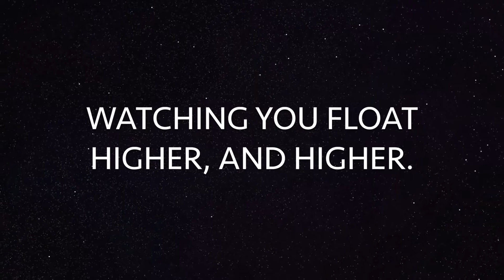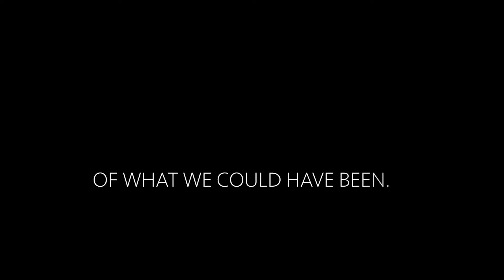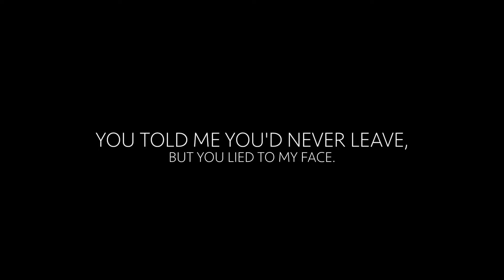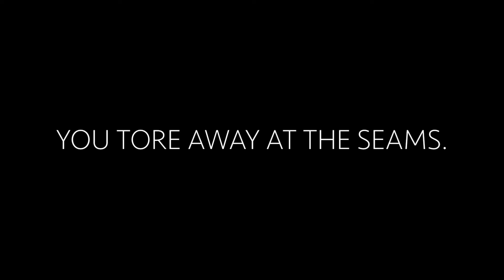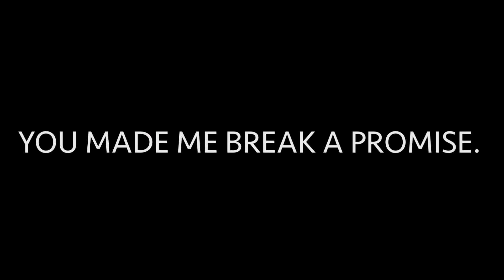Clockworkk - Solar Eclipse - Eclipse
-Searching...
--Searching...
---Signal Found.
Tracing...
Signal Established.

_INCOMING TRANSMISSION I_

"On the subject of (REDACTED). We know, at this point, that (REDACTED) is a rogue machine. Nothing more, nothing less. Any accusations of (REDACTED), (REDACTED), and (REDACTED) are false. The (REDACTED) quote, unquote, (REDACTED) is a myth created by the information network, and will no longer be tolerated. Any further publishing of this will result in legal charges brought against you for slander. (REDACTED). It is a malfunctioning piece of (REDACTED) hardware. And it will be stopped."

Statement by (REDACTED) on accusations of (REDACTED), and (REDACTED), given during lightyear 20.013.